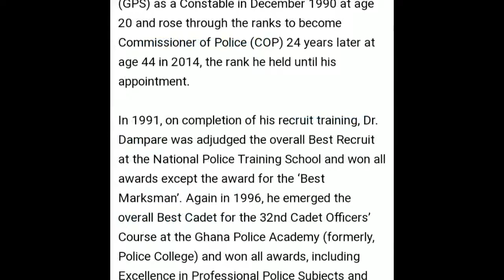🇬🇭 Nana Addo appoints new IGP .Dr. COP Dampare 👮🤝🇬🇭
Public security